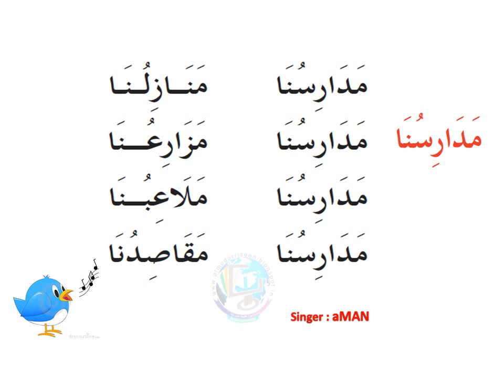مدارسنا مدارسنا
ഒന്നാം ക്ലാസ്സിലെ  مدارسنا مدارسنا   എന്ന കവിത